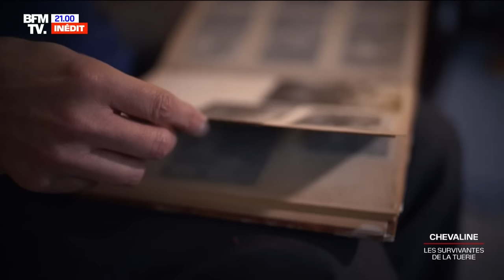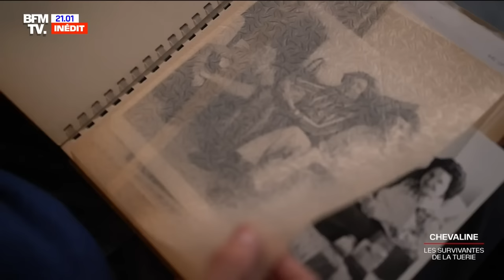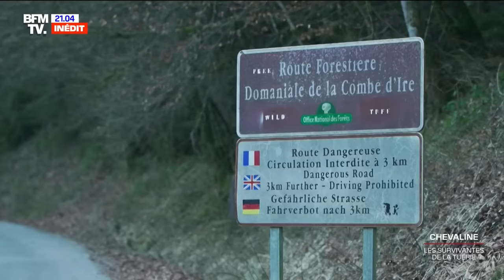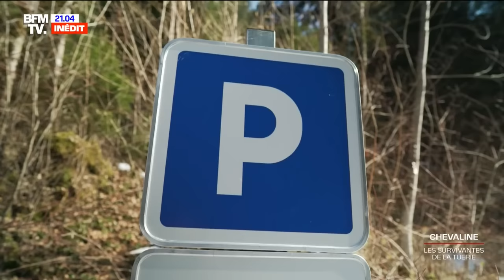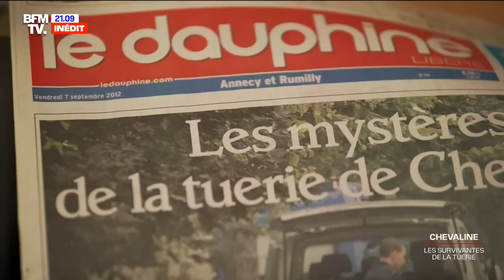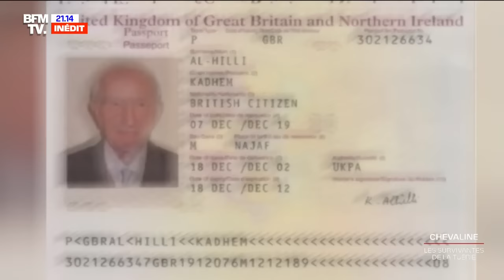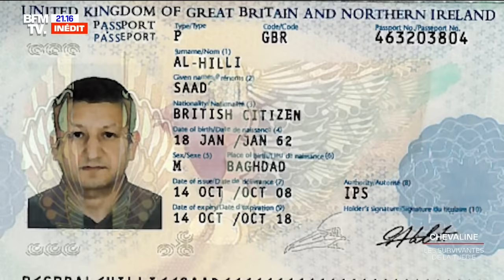Chevaline, les survivantes de la tuerie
Elles s'appellent Zeena et Zainab. Ce sont les deux seules survivantes de la tuerie de Chevaline en 2012. Dix ans jour pour jour après ce quadruple meurtre en Haute-Savoie, où 3 membres de leur famille ont trouvé la mort ainsi qu'un cycliste français, que sont devenues les deux petites Britanniques ? Qui était vraiment la cible du tueur ? Les enquêteurs vont-ils enfin pouvoir résoudre ce mystère ? Pour la première fois à la télévision française, l'oncle des fillettes témoigne. Il raconte comment elles vivent aujourd'hui après le traumatisme et revient sur les soupçons dont lui-même a fait l'objet au début de l'affaire. "Chevaline, les survivantes de la tuerie", une enquête d'Isabelle Quintard, Etienne Grelet et Alexandre Funel.